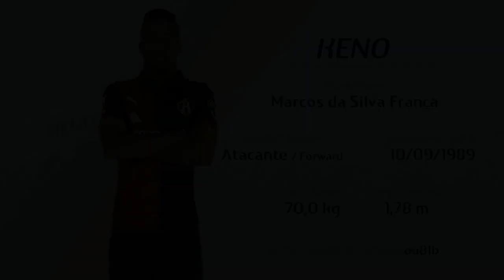Keno - Atacante - Melhores Momentos